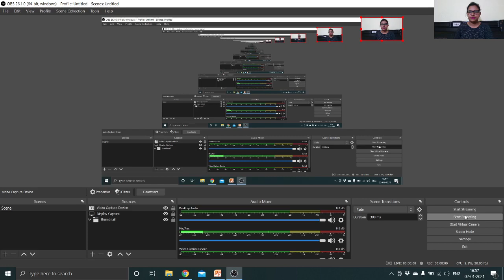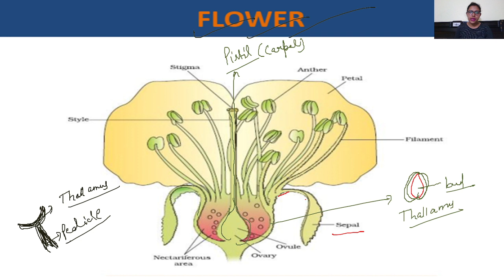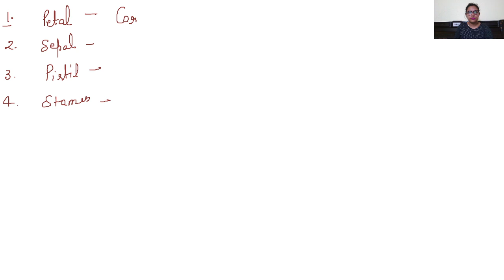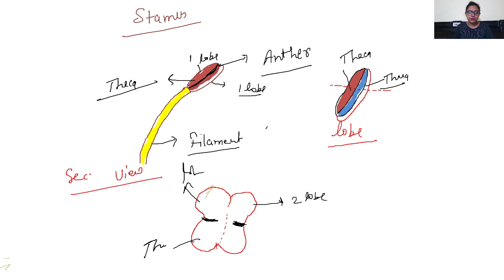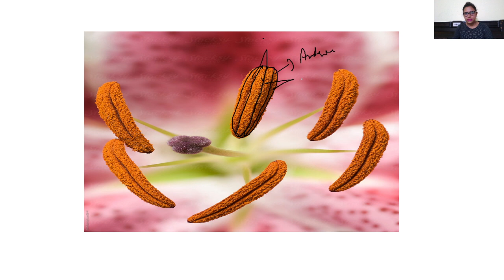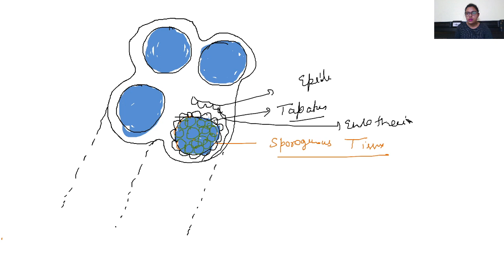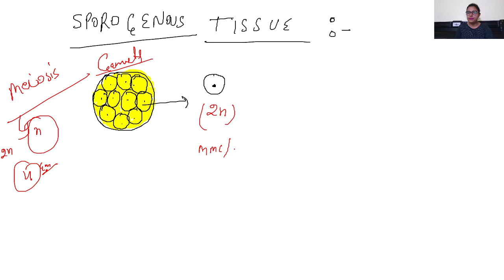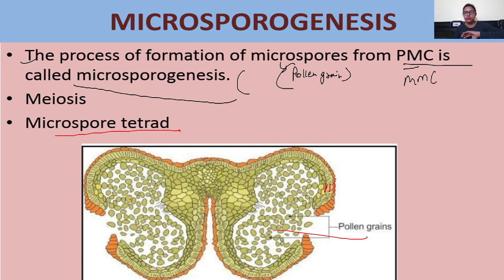biology lecture - stamen structure, microsporogenesis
in this video u will found detailed knowledge about stamen structure and about process of microsporogenesis